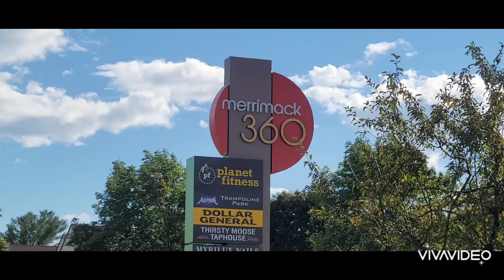Engine Fire - Merrimack 360, Merrimack NH. 8-24-22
At approximately 4pm today August 24, 2022. A Late model Chevy van was exiting Merrimack 360 Shopping Complex in Merrimack, NH and started smoking at the lights.

A Fire ensued and The 911 call was placed. Merrimack Fire, EMS Rescue Responed within 3 mins. All occupants of the vehicle made it out safely.

This appears to be a recent used vehicle purchased or plate change due to the Temp Plate on the rear of the vehicle.

The Cause is under investigation.